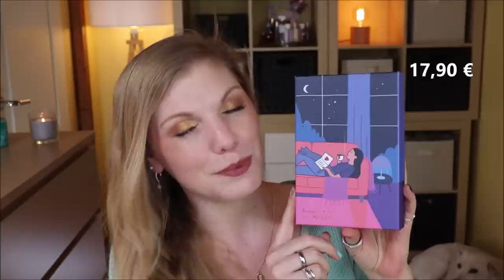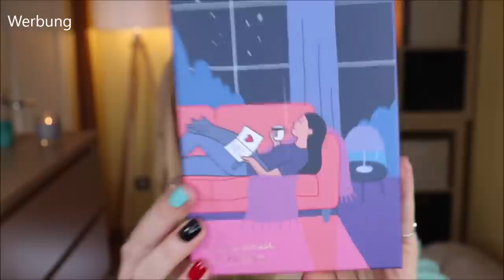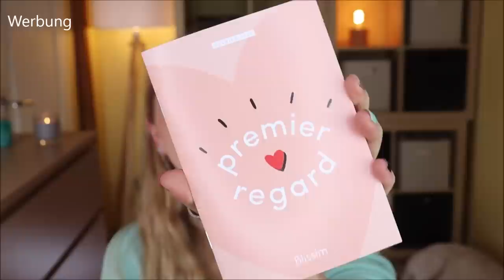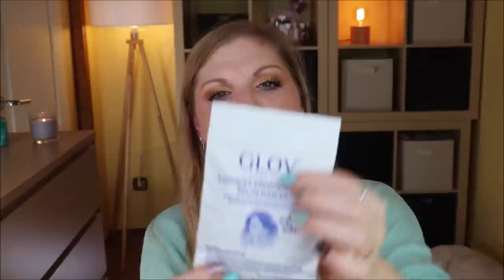BLISSIM BOX Februar 2021 Unboxing - Premier Regard - Claudi versucht sich als Übersetzerin :D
Hier haben wir eine französische Beautybox , die bei uns eher unbekannt ist
Die Blissimbox - sehr schlicht, aber auf den Punkt.
Ja,... kleinere Französischkenntnisse (oder der sichere Umgang mit dem Google Übersetzer) sollten vorhanden sein, da wir ein französisches Heftchen erhalten.
Aber dafür habt ihr ja mich :D Ich versuche mich mal im Übersetzen :D

Solltest du Bock auf die Box haben, verwende gerne meinen Link:
Ich bekomme dadurch Blissimpoints, mit denen ich in dem Onlineshop einkaufen kann :)

GLOV Moon Pads
Große Wäschebeutel Baumwolle
Wäschebeutel Set

Liebe Grüße
Claudi